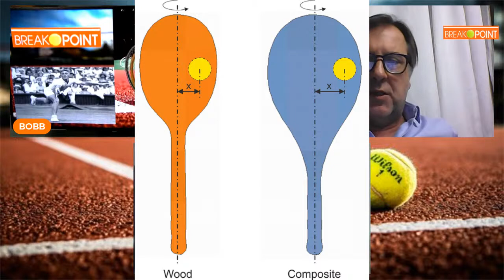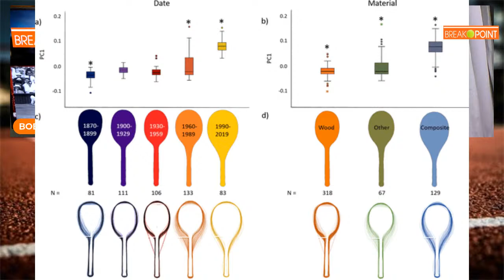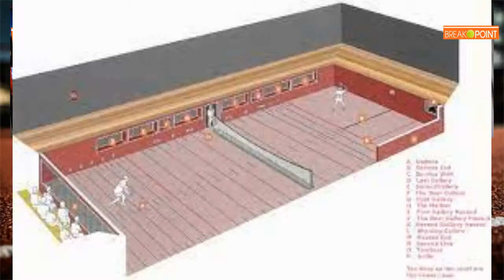BREAK POINT CON LUCA BOTTAZZI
SINNER VINCE ! (MA UNA VOLTA SI POTEVA VINCERE COME SINNER ?)